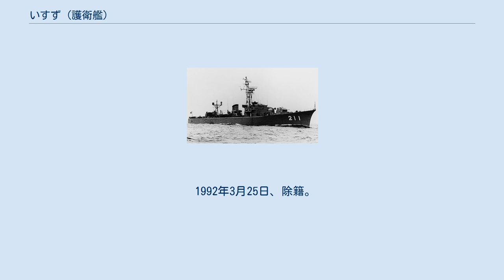いすず (護衛艦)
いすず（ローマ字：JDS Isuzu, DE-211、ASU-7015）は、海上自衛隊の護衛艦。
いすず型護衛艦の1番艦。
艦名は 三重県の伊勢市を流れる五十鈴川に由来し、この名を受け継いだ日本の艦艇としては、旧海軍の長良型軽巡洋艦「五十鈴」に続き2代目にあたる。
 「いすず」は、第1次防衛力整備計画に基づく昭和34年度計画乙型警備艦1211号艦として、三井造船玉野造船所で1960年4月16日に起工され、1961年1月17日に進水、1961年7月29日に就役し、舞鶴地方隊に直轄艦として編入された。
 Mk.63射撃指揮装置及びMk.108対潜ロケット発射機は米国からの供与が遅れたため、未装備のまま就役、1962年に装備された。
 1961年12月20日、舞鶴地方隊隷下に第31護衛隊が新編され「もがみ」とともに編入された。
 1962年10月1日、第31護衛隊が第3護衛隊群隷下に編成替え。
 1965年8月にソナーを換装。
 1969年10月1日、第31護衛隊が再び舞鶴地方隊隷下に編成替え。
 1974年10月15日から翌1975年2月5日まで改装工事が実施され、Mk.108対潜ロケット発射機及びMk.2短魚雷落射機が撤去され、71式ボフォース・ロケット発射機及び68式3連装短魚雷発射管が装備された。
 1988年4月8日、特務艦に種別変更され、艦籍番号がASU-7015に変更、舞鶴地方隊に直轄艦として編入。
 なお、特務艦への改装工事で長魚雷発射管が撤去された。
 1992年3月25日、除籍。